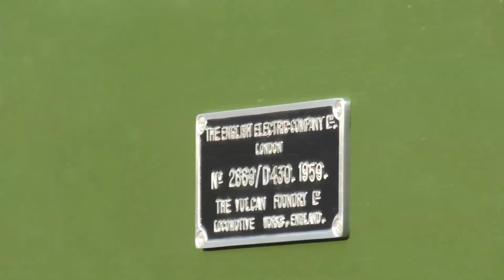The Norfolk Coast Express 16 04 2022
English Electric Type 4 locomotive D213 Andania on The Norfolk Coast Express charter train from Manchester Piccadilly to Great Yarmouth. With only moments to spare to make my connection I was not sure if I would make it to Sheffield and go to Peterborough instead. I decided to risk it and set off to Sheffield and luckily all turned out well. Sometimes a late train is a good train but this one was on time so my plan to see it again in Peterborough did not work out She left a minute before my train arrived.

CTV Productions under the name of cedarcam have set the privacy settings of this channel to public CTV have no control over who views the content of this video. The video may contain images sound and text not suitable for kids. CTV has taken reasonable care to abide by community guidelines as set out by Youtube in the making and uploading of this video. CTV reserve the right to alter or amend the images, sound track and text content of this video at any time. CTV are not responsible for any comments, remarks or images posted and contained within the comments section of the viewing page. CTV have the right to pin, remove or report any comments posted in the comments section or hide the user from the channel. CTV has made every effort to comply with the FTC COPPA regulations 1998. Some of these videos may contain advertisements before during and after them, these have been placed by youtube, CTV does not earn any revenue from advertising. CTV would like to thank all viewers for watching and those responding to this video in the comments section.